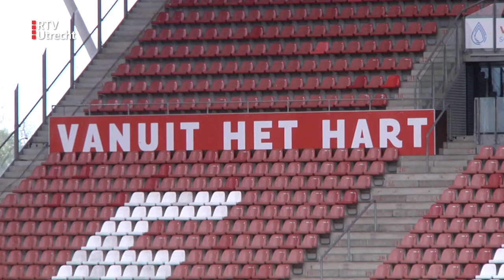Erehaag van FCU-supporters met fakkels bij laatste afscheid van overleden Seb (11) [RTV Utrecht]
FC Utrecht-supporters hebben bij stadion Galgenwaard het afscheid begeleid van de overleden Seb Huismann. De elfjarige voetbalfan overleed dit weekend aan een stofwisselingsziekte.